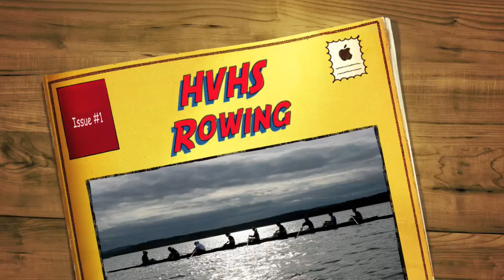HVHS Rowing 2009.mov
The Harbour View HIgh School Co-Ed Rowing Team is looking for new rowers!